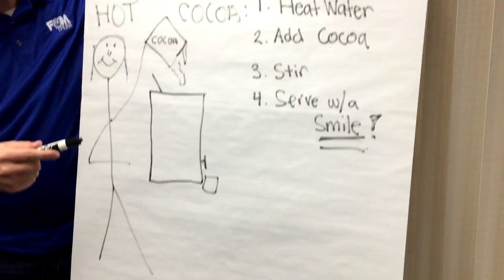F&M Trust Hype Video